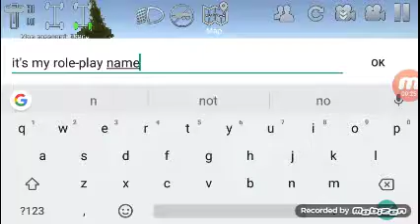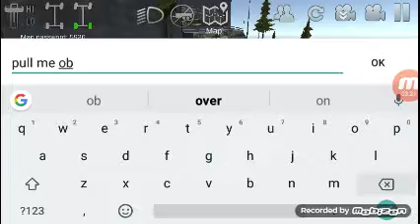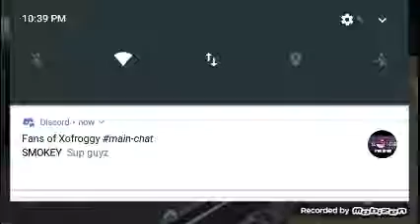Cruising with the ⚫cops📌🔴⚫